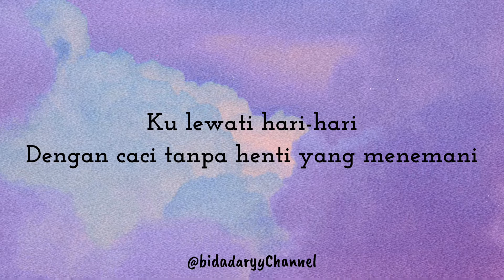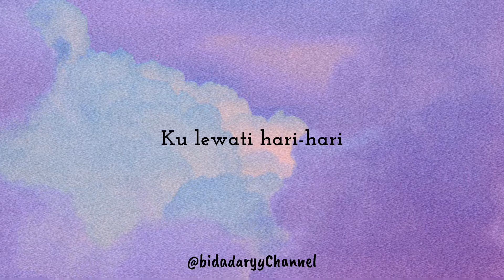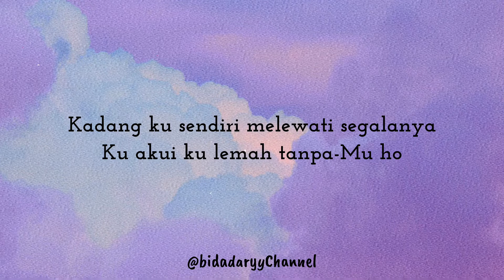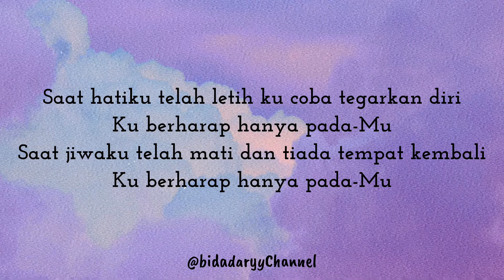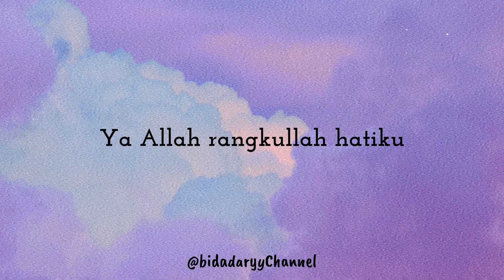Rangkullah Hatiku - Uchi Qolby ( LIRIK )